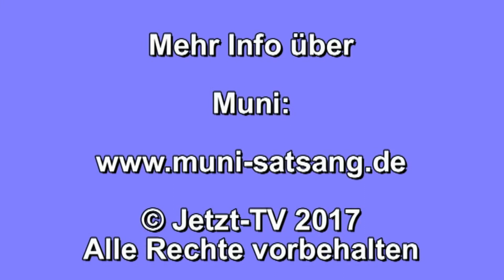Muni: Das Göttliche im Blick haben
Satsang mit Muni von August 2017 (Jetzt-TV, Muni Satsang58). Tukaram ein Weiser verbrachte den meisten Teil seiner Zeit damit Krishna anzubeten, sich auf ihn zu besinnen, einfach nur so herum zu sitzen. Seine Frau hatte anderes im Sinn, es stand an das die Felder bewirtschaftet werden mussten, aber er saß da, hat gesungen und getanzt und Bhakti, das Anbeten eines Gottes ist ja auch eine der Arten, wie man sich auf das Höchste besinnen kann. In den folgenden Monaten wuchs das Korn der Nachbarn und sein Land lag brach. Dann kam ein Zyklon und vernichtete die ganze Ernte, dann nahm Tukaram das Saatgut und säte das Korn und er war der einzige, der ewas zum Ernten hatte. So sorgt sich Gott um die Seinen, die sich auf ihn besinnen. Willkommen zum Satsang, das ist eigentlich schon das ganze Theaching, wir können jetzt auch einfach nur hier herum sitzen, aber wenn das Leben etwas anderes vorhat, verlangt es mehr von uns als einfach nur herum zu sitzen. Eine Besucherin setzt sich zu Muni, er sagt, dein spiritueller Name ist Devagita, göttlicher Gesang. Das Loblied des göttlichen zu singen ist vermeintlich dein Anteil, was du dies schon immer tust und kannst, aber in Zukunft in der Weise, dass das Ich keinen Raum hat, es singt durch uns hindurch und das ist dann die Vollendung zu dem göttlichen Gesang selbst zu werden. Eine neue Besucherin bekommt den Namen, Devamarga, Deva das Göttliche und Marga heißt Weg, ihr Leben ist bisher nicht einfach verlaufen, aber das gehört zu diesem göttlichen Weg. Letztendlich bist du selbst dieser Weg und es enthüllt sich dir nur, was sich enthüllen muss; nach den schwierigen Zeiten kommen Gute, sodass der göttliche Weg zur Prachtstraße wird, das ist, was du bist. Es ist alles angerichtet, du hast nie etwas angerichtet, aber es ist für alles gesorgt, du bist versorgt und selbst dein Wunsch nach Vereinigung oder Öffnung in das, was du bist, ist nicht deiner, alles wird für dich getan, alles, alles, dem scheint nur im Weg zu stehen, dass du es nicht glaubst. Du musst einfach nur offen sein, geöffnet sein in das, was ist und selbst das tust du nicht. Es gibt nur eines, was real ist und das bist du, das ist das, was sich nie verändert, alles andere ist ein Traum. Es macht nichts, was hier im Grunde passiert, aber wichtig ist es, dies nachvollziehen zu können für sich selbst; insofern du noch involviert bist in ein Ich-Geschichte macht es ganz viel mit dir. Dass, was ist, hat als einziges Bedeutung und das ist ein Magnet, der einen anzieht, wenn die Anziehung der Geschichten und des Traums nicht mehr wirken. Einen freien Willen gibt es nicht, den hatte Tukaram nicht, dass er sitzen musste, so ist, wie Leben ist. Da zu sein, um der Qualität willen, die ist, wenn du da bist, das ist das und das ist anstrengungslos, ohne etwas zu bezwecken. Es ist keine Arbeit zu sitzen und der Schmerz kommt hoch und dann geht er wieder; was Arbeit ist, ist zu glauben, dass du Schmerz hast und das du dich damit auseinandersetzen musst und das du es bist, der den Schmerz hat, das ist die Idee von Arbeit. Auf der absoluten Ebene gibt es keine Arbeit, es sind alle arbeitslos und von allen kann man nicht reden. Manchmal muss man eine Weile arbeiten, um feststellen zu können, dass man arbeitslos werden möchte. Diese Ich-Idee ist ein Stehaufmännchen. Das Ich muss total verzweifelt sein, dass nicht mehr die Idee da ist, dass da eine Hoffnung ist, sondern absolute Hoffnungslosigkeit, Verzweiflung jenseits von Verzweiflung, dann hat es sich eigentlich schon erledigt, dann ist niemand mehr, der verzweifelt sein könnte und niemand, der aufstehen kann. Die Ich-Idee ist nur ein Konstrukt aus der Vergangenheit. Je mehr du dich deiner Natur widmest, umso mehr Potenzial besteht, dass die Prägungen sich selber durchschaut, der vermeintliche Inhaber, die Prägungen und vielleicht sogar sich selbst. Es ist nicht unbedingt so, dass alle Prägungen erlöst sind, wenn man sich kennt, dann gilt es hinzuschauen, wenn die Möglichkeit besteht, manchmal besteht sie gar nicht, weil da kein Faktor ist, der es korrigieren möchte. Wer weiß es, wie das Göttliche sich ausdrücken soll, wir müssen eigentlich sagen, alles so wie es ist, ist es stimmig. Jegliches Konzept macht eigentlich keinen Sinn. Es gibt schon Grundprinzipien, die damit zusammenhängen, dass man sich kennt, das ist Liebe und Mitgefühl. Es wird in Folge kurz auf den Buddhismus, Christentum und Islam eingegangen. Das, was die Religion ausdrückt, ist etwas anderes als der vermeintliche Urheber der Religion. Religion, Religio und das heißt zurückführen zu dem, was man in seiner Essenz eigentlich ist, zurückkehren, bei sich bleiben. Wenn du nicht willst, was man dir tut, dass füg auch keinen anderen zu oder wer im Glashaus sitzt, der sollte nicht mit Steinen werfen. Letztendlich muss jeder für sich selber schauen, es muss je nach Situation auch verstanden oder gesehen werden. Wir haben alle versucht gut zu sein, gut oder angepasst, den eigenen Vorstellungen zu entsprechen...